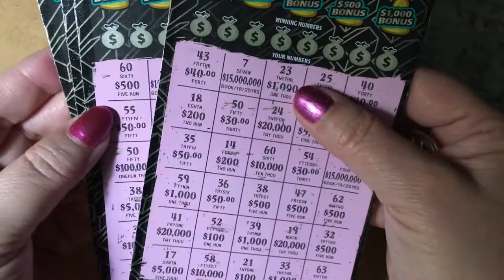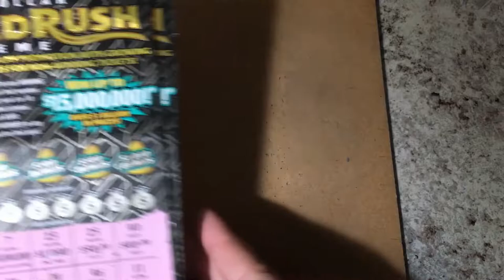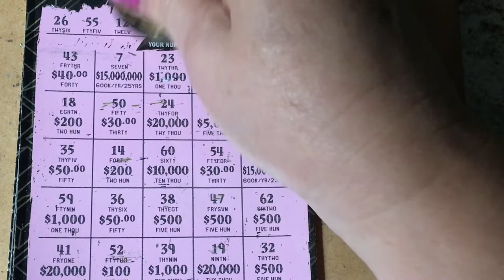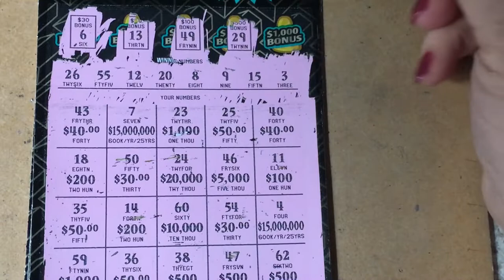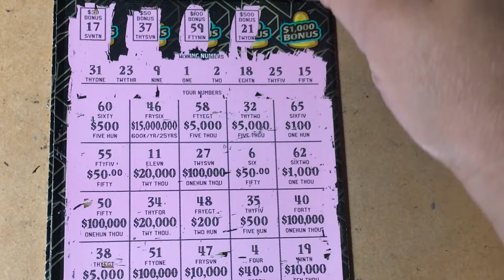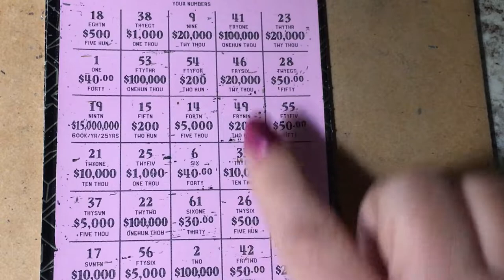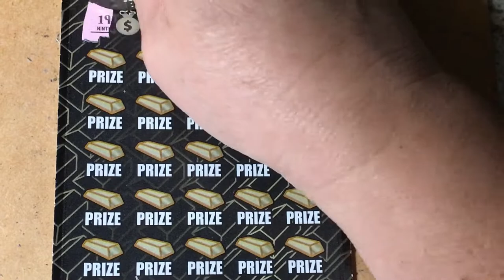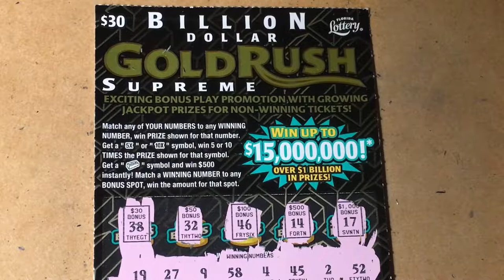Gold Rush Date Tickets!